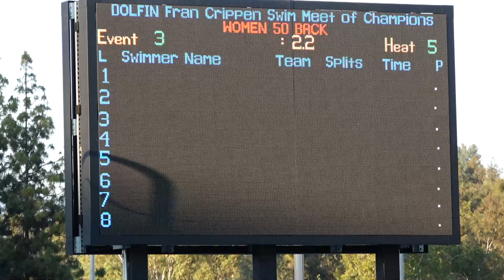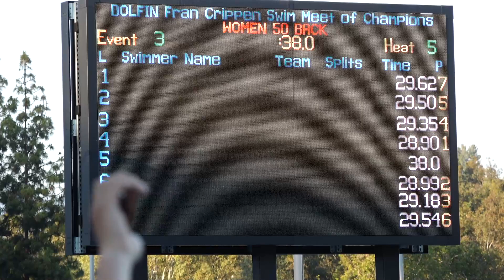Women’s 50m Back Final | 2018 Fran Crippen Swim Meet of Champions